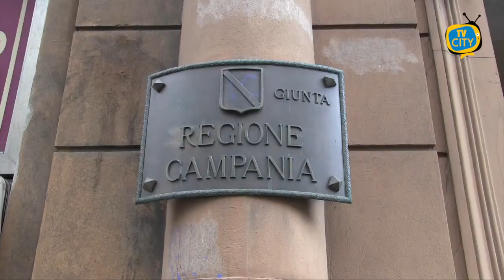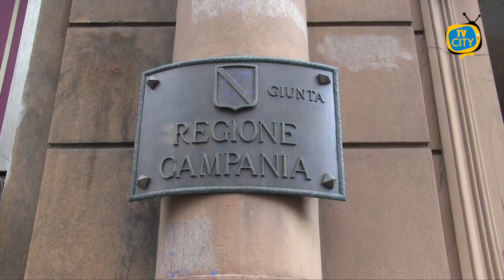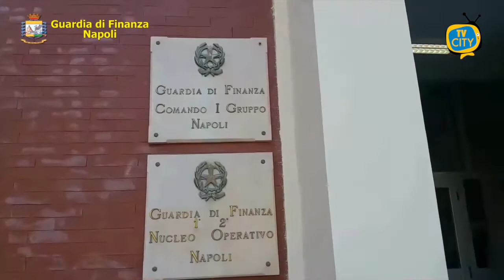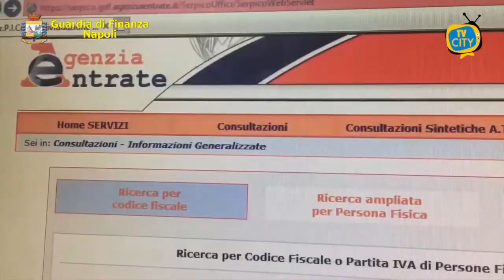TG del 22-01-2021: l'informazione quotidiana di TVCITY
In Campania gli studenti delle scuole superiori torneranno in classe entro il 1 febbraio.
Dati preoccupanti a Torre del Greco dove ieri si sono registrati 3 nuovi decessi, per un totale di 88 dall’inizio della pandemia.
Passiamo alla cronaca con la Guardia di Finanza che ha confiscato ad Ischia beni per il valore di 200 mila euro nei confronti di due società.
Ancora cronaca con i Carabinieri che hanno rinvenuto nel napoletano un vero e proprio arsenale da guerra.
Spazio allo sport con la Turris che domenica scenderà in campo contro l’Avellino.